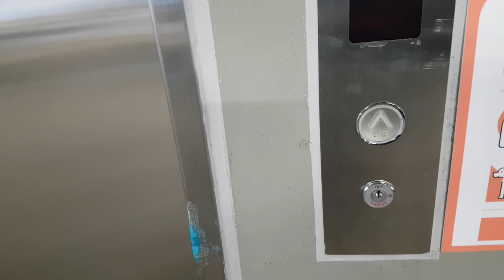경기도 안성시 공도읍 서동대로 3930-39 스타필드 안성 나머지구간 3 현대엘리베이터 탑사기 (2)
이 엘리베이터는 무려 38인승에 내부층표시기가 특이합니다.